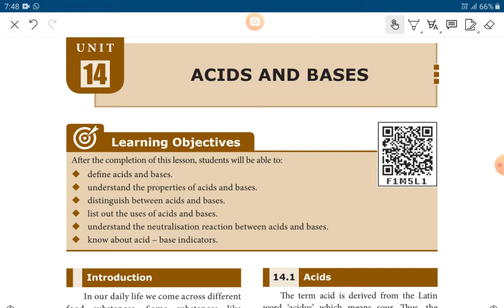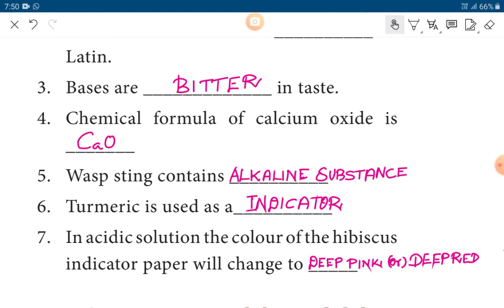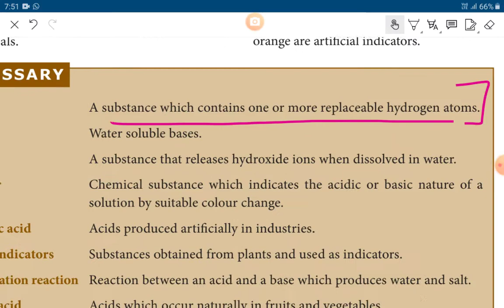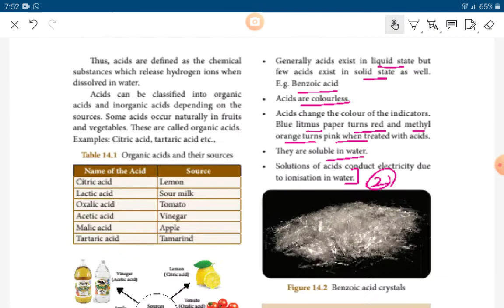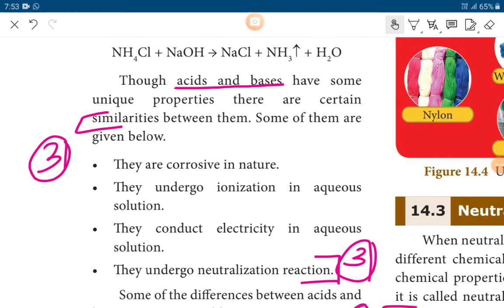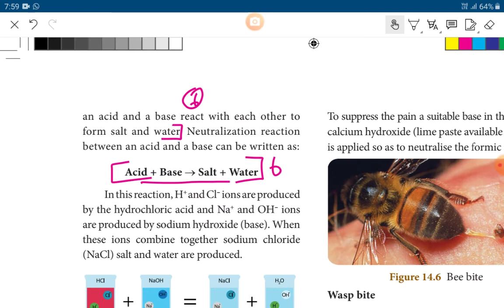Acids and Bases॥ book back Answers briefly॥ 8th SCIENCE Chemistry Unit 14 ॥Class 8 SCIENCE ॥part 1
8th Science
8th Chemistry
book back question and answers
Answer briefly
part 1